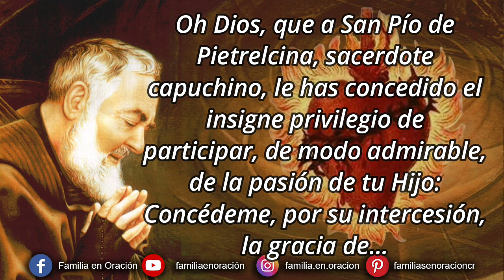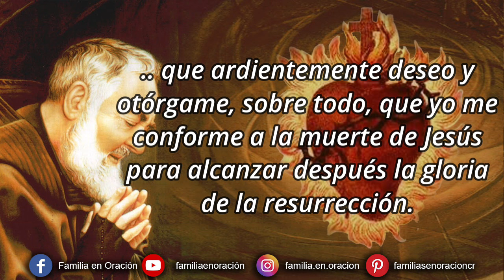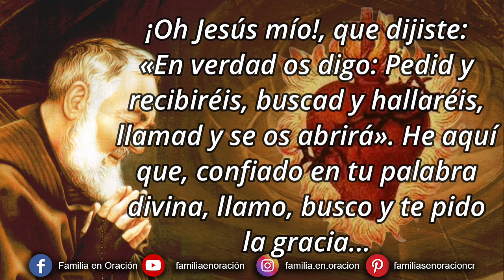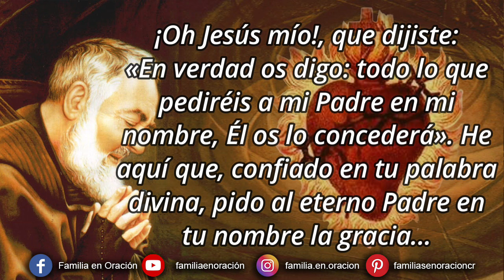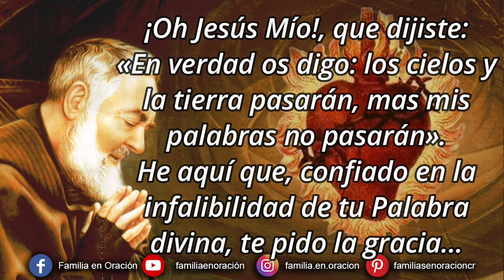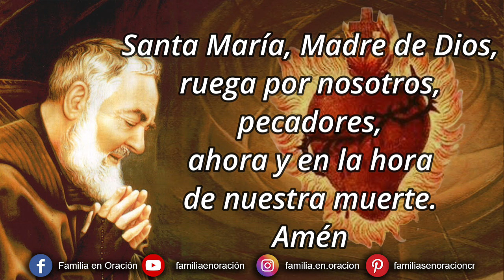Novena perpetua del Padre Pío al Sagrado Corazón de Jesús - 20 Marzo 2024